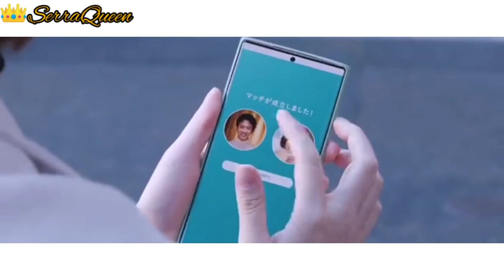20 Conditions to Date with an App || Taeko & Hasegawa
TV Movie : 20 Conditions to Date with an App

Cast :
          Tsubasa Honda
          Yosuke Sugino

#20 Conditions to Date with an App